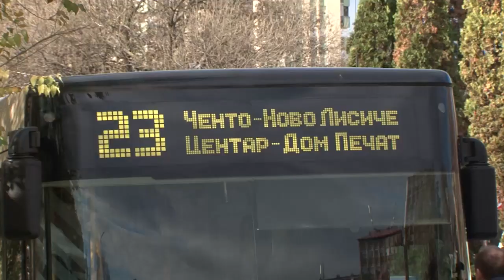Приватните превозници утре повторно на улица